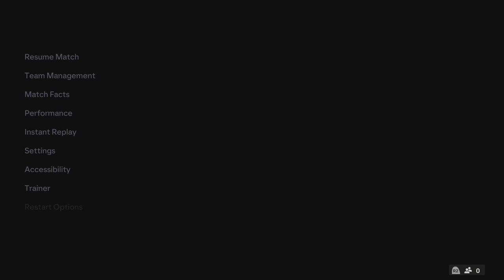FC 24 - PSG vs. Bayern Munchen Ft. Mbappe, Kane, Ronaldo, Messi, Neymar | 4K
FC 24 PS5 Gameplay in 4K.